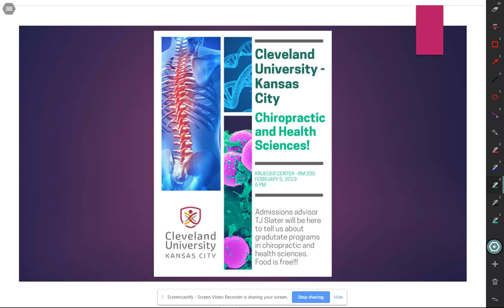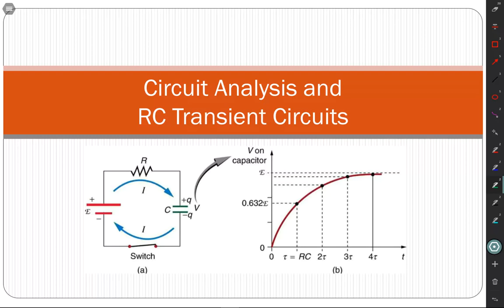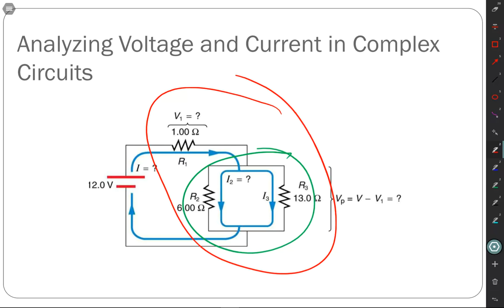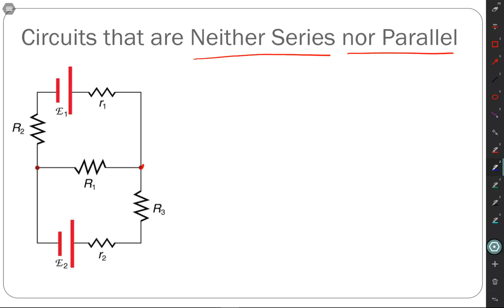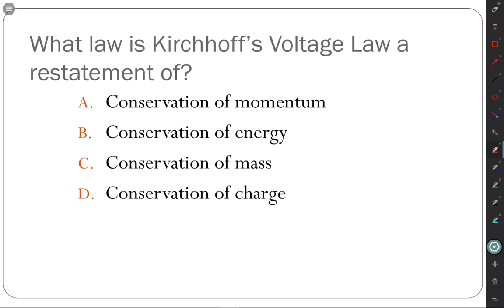PHYS 152 Lecture 09 Kirchhoff's Laws